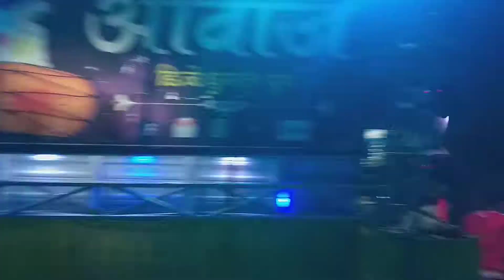choli ke peeche kya haii 👉 AWAJ dhumal group👈NAGPUR ☎️7218991018...by wedding program. ...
बाभूळगांव जिल्हा यवतमाळ.